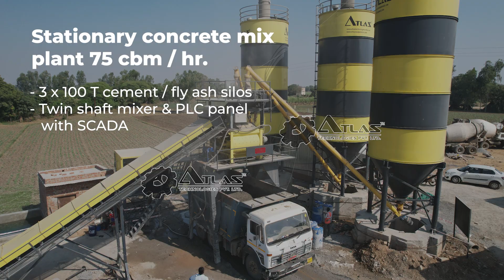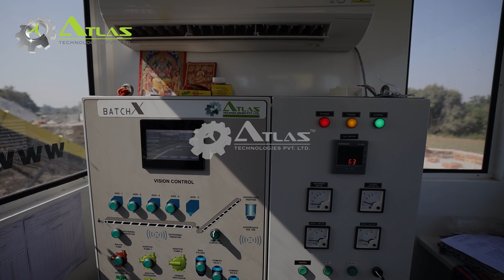Stationary 75 m3 Atlas concrete batch mixing plant | 3 x 100 T cement / fly ash silos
Atlas 75 m3/r. stationary concrete batch mixing plant with 3 units of 100 T cement silos. This 75 cbm capacity concrete batching plant is equipped with a twin shaft mixer.

Another advantage that this plant offers is that it is equipped with a PLC control panel with SCADA. The design is for long term usage with less maintenance and high performance. Its superior mixing blades ensure homogeneous mixing in a short period of time.